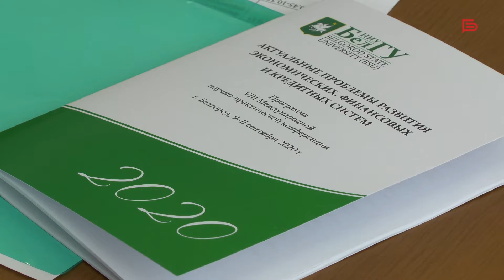В Белгороде оценили самочувствие финансового рынка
В Белгородском государственном университете открылась международная трехдневная конференция с участием представителей Центрального банка, бизнеса, власти, научного сообщества из российских и зарубежных вузов.

Эксперты обсуждают вопросы, волнующие граждан, предпринимателей и всех, чья работа связана с деньгами.

Подробнее в нашем репортаже